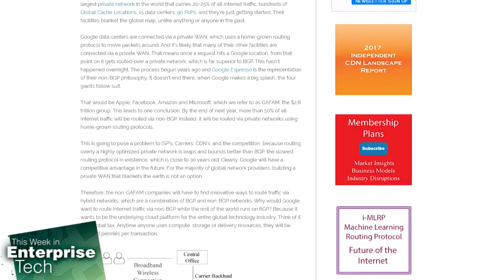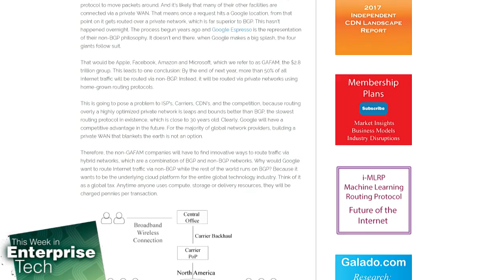Google and BGP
Whoever shouts the loudest and the longest gets heard. Padre and Brian Chee discuss the future of Border Gateway Protocol assuming that Google and the GAFAM companies are set to abandon it next year. The Google alternative is Espresso.